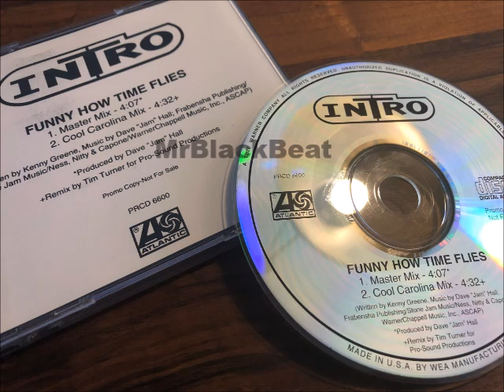Intro - Funny How Time Flies (Master Mix)(1995)[PROMO]